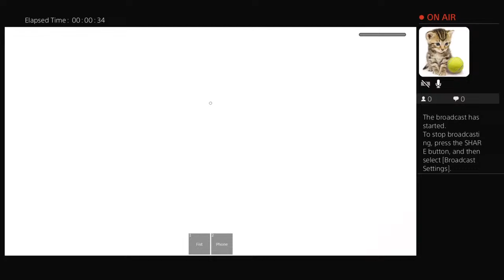bronx 2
Hi i play gorilla tag